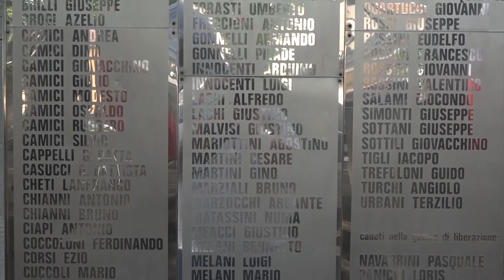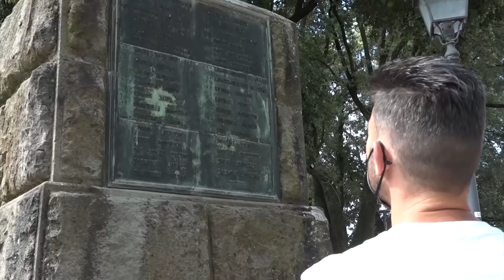Strage di Cavriglia, incontro con la comunità per i risarcimenti. Già 100 ricorrenti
In accordo con gli avvocati che seguono la causa sui rimborsi per le stragi naziste per la comunità di Cavriglia, l’Amministrazione Comunale ha organizzato un nuovo incontro con la comunità lunedì 7 Novembre alle ore 17 e 30 presso l’aula polivalente della scuola di Meleto, per fare il punto della situazione e per permettere ai nuovi ricorrenti di costituirsi attraverso la firma della Procura.
È fondamentale per gli interessati essere presenti, soprattutto per coloro che ancora non si sono costituiti e intendo farlo entro la prossima settimana.
L’incontro sarà utile per capire i tempi processuali e per permettere a chi ancora non si è costituito e intende farlo, di parlare con gli avvocati delle modalità visto che i tempi sono molto ristretti.
Per i risarcimenti delle stragi di Cavriglia al momento i ricorrenti sono 100 insieme a Comune di Cavriglia e Regione Toscana che si sono costituiti parte civile.